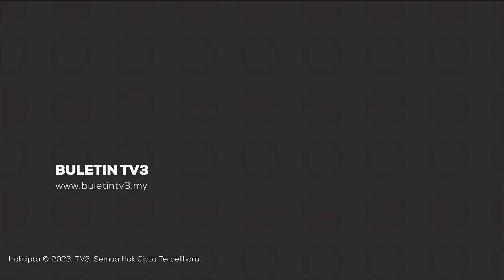KARNIVAL JOM HEBOH | ‘Pakat Maghi Belako’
Selepas mengegarkan Stadium Batu Kawan, Pulau Pinang dengan lebih 300,000 pengunjung, Karnival Jom Heboh Baba’s kini menawan Kelantan pula.